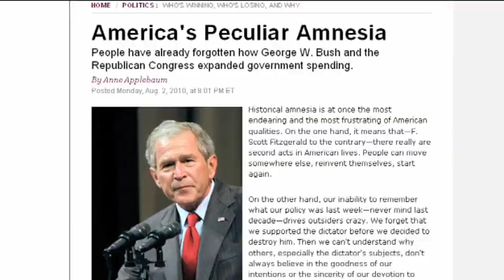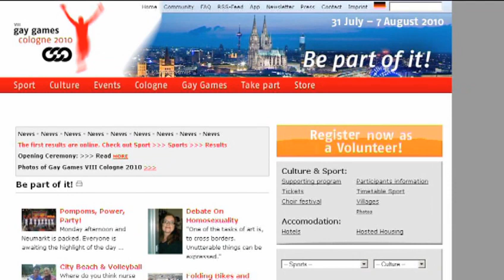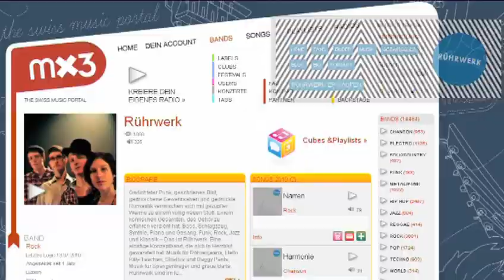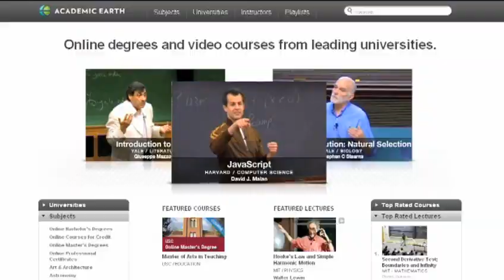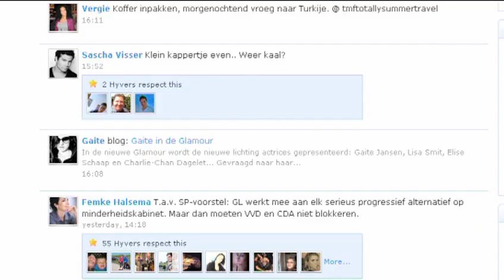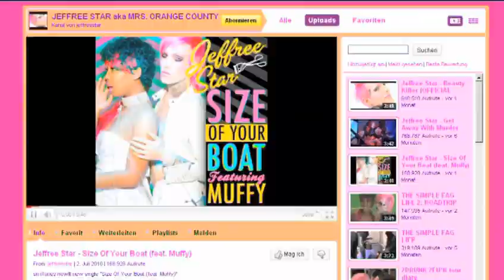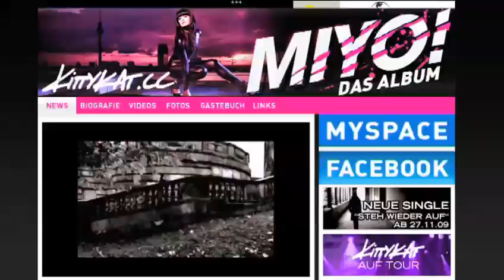Kakapos und Rheinredner